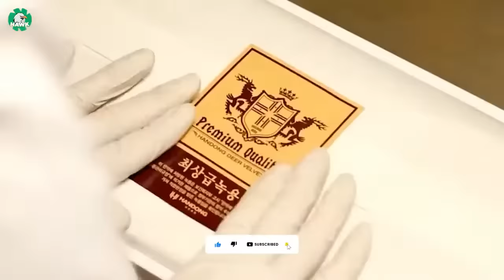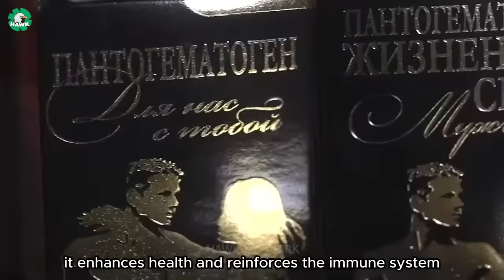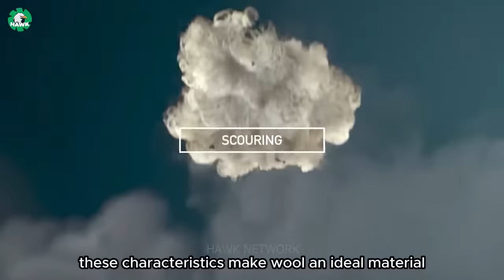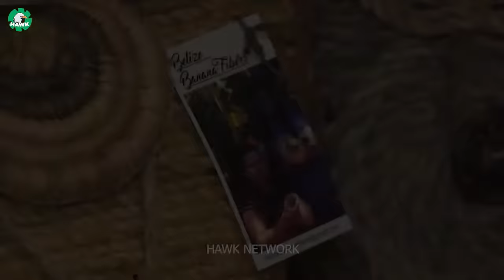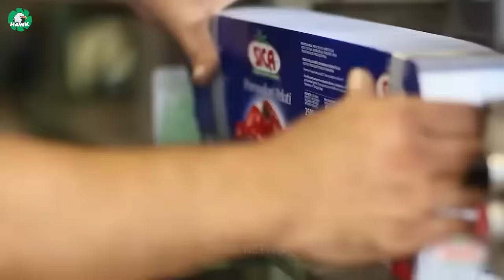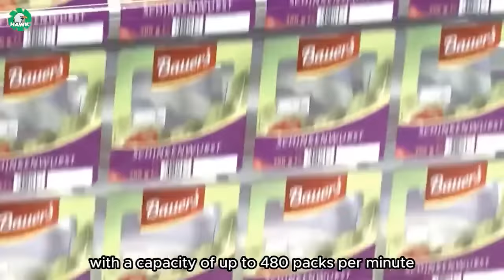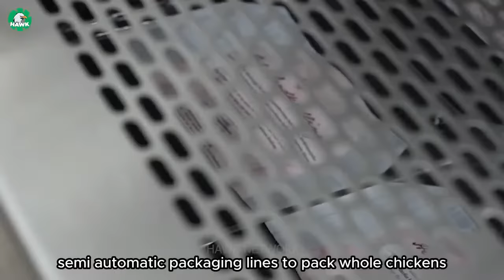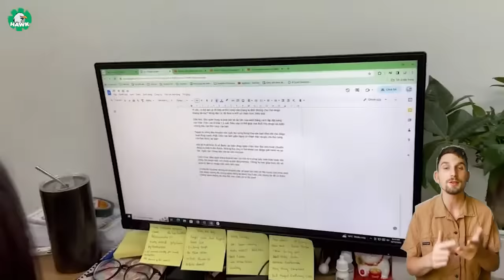🦌 How Farmers Raise Millions of Deer to Get Antlers | Processing Factory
hf53. 🦌 How Farmers Raise Millions of Deer to Get Antlers | Processing Factory
In the process of raising deer, farmers often establish a processing factory to handle the valuable velvet antlers and other products. The first step in this process is ensuring the proper care and nutrition of the deer herd. Once the antlers are ready for harvesting, they are carefully removed to avoid any harm to the deer. These antlers then undergo a series of procedures at the processing factory. Here, skilled workers clean, sort, and prepare the velvet for various applications, including traditional medicine and health supplements. The processing factory plays a crucial role in ensuring that the velvet is handled with care and precision, maintaining its quality for market distribution. After the velvet is sorted and processed, it is packaged and sent to distributors for further distribution to markets worldwide. The processing factory employs advanced techniques to extract maximum value from the velvet, ensuring that every part of the deer contributes to the industry. At the processing factory, stringent quality control measures are implemented to uphold the standards of the final products, guaranteeing customer satisfaction and trust in the brand.

00:00 processing factory
00:55 deer farming
04:28 deer give birth
06:02 deer farm
09:00 get deer antlers